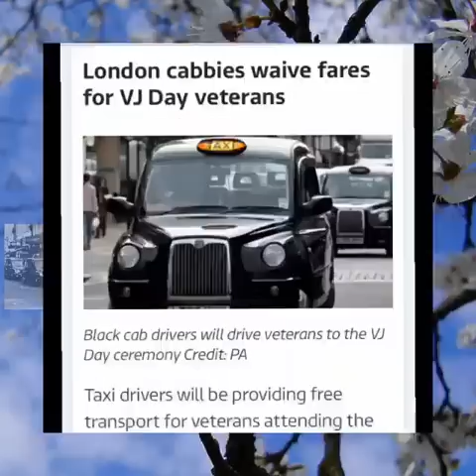VJ DAY 2015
In Cabs In Pictures